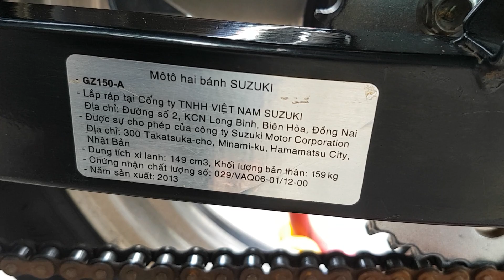Moto giá rẻ .suzuki GZ150-A phung xăng điện tử .giá 38tr tuấn moto sdt 0369669659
Bên cửa hàng tuấn moto có bán con xe suzuki GZ150-A dòng xe phung xăng điện tử Fi .rất lợi xăng .xe máy móc nguyên rin chưa qua sữa chữa gì .xe chạy mạnh vô ga giọt có thùng đầy đủ .xe chạy rất là bền ko hư bậy bạ .ai đã từng sử dụng sẻ biết .dòng xe này được nhiều người yêu thích mua về đi phượt vào hội suzuki .hay chạy xa rất là tốt .gúa bán hửu nghị là 38tr .sdt 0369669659 .nếu anh em thấy xe đẹp giá rẻ thì bấm đăng ký kênh để theo dõi nhiều xe bên em nhé